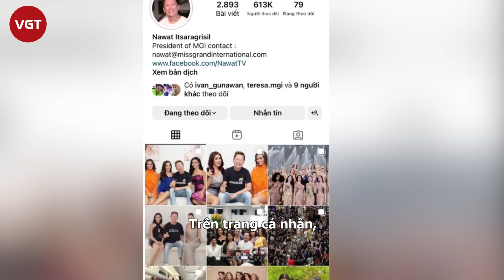Mr.Nawat u mê ‘con cưng’ vừa đăng quang MTI, lơ đẹp Engfa, bà Teresa tỏ thái độ với Thùy Tiên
Sau khi đăng quang Miss Grand International (MGI) 2021, Hoa hậu Thùy Tiên trở thành "gà cưng" của ông Nawat. Suốt thời gian trong nhiệm kỳ, ông Nawat liên tục đăng bài về Thùy Tiên và có những tương tác với người đẹp trên mạng xã hội.

Tuy nhiên, kể từ khi hết nhiệm kỳ, Thùy Tiên đã trở thành quá khứ và không còn là "gà cưng" của chủ tịch Miss Grand International (MGI). Theo đó, Mr. Nawat gần như không còn nhắc về Thùy Tiên suốt thời gian gần đây.
Trên trang cá nhân, Mr. Nawat vẫn chăm chỉ cập nhật những bài đăng mới để quảng bá tổ chức của mình. Phần lớn các hoạt động của ông đều hướng về những Tân Hoa, Á hậu MGI. Trong hàng loạt bài đăng của mình, ông Nawat không còn nhắc đến hay đả động tới Hoa hậu Thùy Tiên. Trong những story trên trang cá nhân, chủ tịch MGI cũng không đăng lại những bài viết liên quan đến Thùy Tiên. Thay vào đó, Tân Hoa hậu và Á hậu 1 - Engfa trở thành hai cái tên được ông ưu ái lăng xê.